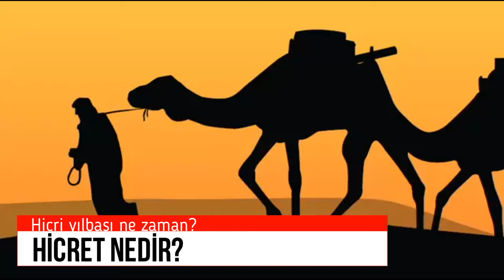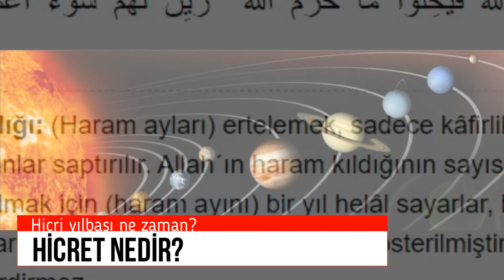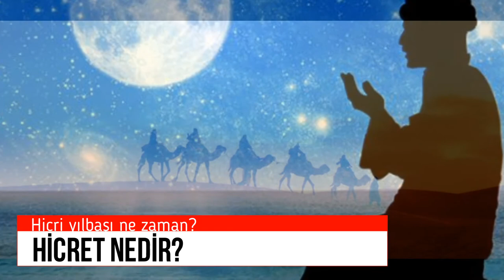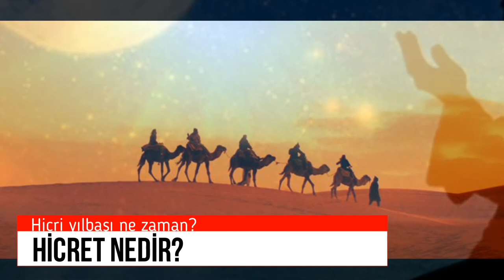Hicri yılbaşı nedir? Hicri yılbaşı ne zamandır? İslami yılbaşı hangi ay? Hicret nedir?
İslâm'dan önce Arabistan'da yaşayan Arapların belli bir takvim ve tarih sistemleri yoktu. Tarih tesbiti bazı büyük ve önemli olaylar esas alınarak yapılıyordu. Meselâ eski Araplar önemli savaşların yapıldığı zamanları tarih başı kabul ederlerdi. Bunlar arasında Husus Harbi, Ficar Savaşı ve Zikar Günü gibileri pek meşhurdu. Son olarak da "Fil senesi" ismini verdikleri yılda Yemen Kralı Ebrehe'nin ordusuyla birlikte Mekke üzerine yürüyüp Kabe'yi yıkmak istediği hadise, takvim başı olarak kabul görüyordu. Bu olay Peygamber Efendimizin dünyaya teşriflerinden 54 gün önce meydana gelmişti.

Peygamber efendimiz Muhammed aleyhisselam, miladi 571’de 20 Nisan'a rastlayan, Rebiulevvel ayının 12. pazartesi sabahı, Mekke’de doğdu. 622’de Mekke’den Medine’ye hicret etti. 20 Eylül Pazartesi günü, Medine’nin Kuba köyüne geldi. Bu tarih Müslümanların şemsî yılbaşı oldu. O yılın Muharrem ayının 1. günü de, hicri kamerî yılbaşı oldu. Muharrem ayının birinci gecesi Müslümanların yılbaşı gecesidir.

Ay hesabına göre, Arapların kullandığı on iki ay sırayla Muharrem, Safer, Rabiülevvel, Rabiülâhir, Cemaziyelevvel, Cemaziyelâhir, Receb, Şaban, Ramazan, Şevval, Zilkade ve Zilhicce idi.

Araplar bu on iki ayı sırayla takip etmekle birlikte senelerin sayısında ihtilaf ediyorlardı. Çünkü belirli bir takvim başlangıcı esas alınmıyordu. Genellikle o zaman göçebe bir hayat yaşamakta olan Arap kabilelerinin belki de buna pek ihtiyacı yoktu.

İslamiyet’ten önce Araplar, Muharrem ayında savaşmak isteyince, o yıl Muharrem ayının ismini, sonraki aya koyarlar, sonraki ayın ismini, Muharrem ayına takarlardı. Böylece, haram ay, Muharrem ayından bir sonraki ay olurdu. (Bir ayın haramlığını başka aya geciktirmek, ancak kâfirliği arttırır. Kâfirler, böylece sapıtıyorlar. Onlar, Allah’ın haram kıldığı ayların sayılarını denk getirmek için, haram ayı bir yıl helal edip, başka yıl onu yine haram ederler. Böylece, Allah’ın haram kıldığını helal kılmaya çalışırlar) mealindeki Tevbe sûresinin 37. âyet-i kerimesi, ayların yerlerini değiştirmeyi yasak etti.
Kur’an-ı kerimde bildirilen ve dinde kullanılan Arabî ayların bir yılı, bir güneş yılından on gün kısadır. Hicrî kamerî aylar, hicrî şemsî ve miladî aylara göre, on gün önce gelmektedir. Bunun için Müslümanların mübarek günleri veya geceleri, şemsî yıllara göre her yıl on gün önce olur, çünkü mübarek günler, güneş aylarına göre değil, kamerî aylara göre kutlanır. Dinimiz böyle emretmektedir.

İslamiyet’te, güneş yılının ayları içinde sayılı bir mübarek gün yoktur. Mübarek geceler, hicrî kamerî yıl ile kutlanır. Bütün ibadetlerde ve dînî faaliyetlerde kamerî aylar esas alınır. Hac, oruç, kurban ve bayram günleri, kamerî aylara göre tespit edilir.

Rivayete göre, bir seferinde Hz. Ömer (r.a.) halife iken kendisine bir borç senedi getirildi. Alacaklı ile borçlu bu senedin tarihi hakkında anlaşmazlığa düşmüşlerdi. Alacaklı senedin üzerindeki "Şaban" ayı yazısının bu yıla ait olduğunu söylerken, borçlu gelecek yıla ait olduğunu iddia ediyordu.
Bu ve bunun gibi karışıklıklar üzerine Halife Hz. Ömer danışma kurulunu topladı. Meseleyi onlara anlattı, bir tarih tespitinin gerekliliğini ortaya koydu. Bunun üzerine Ashab arasında bu mesele görüşüldü. Çeşitli teklifler ileri sürüldü. Bazıları diğer milletlerin tarih ve takvim başlangıçlarını teklif etti.
Sa'd bin Ebi Vakkas, Resulullah Aleyhissalâtü Vesselamın vefatının tarih başlangıcı olmasını, Hz. Talha da (r.a.) peygamberlik vazifesinin Allah Resulüne verilmesinin esas alınmasını teklif etti.

Hz. Ali'nin (r.a.) teklifi ise, Hicretin tarih başlangıcı olarak alınması idi. Bu arada bazı Sahabiler, Peygamber Efendimizin doğum tarihinin esas alınmasını ileri sürmüşlerdi.Bütün bu teklifler görüşüldü, gözden geçirildi. Sonunda Hz. Ali'nin (r.a.) teklifi olan Hicretin tarih başlangıcı olması oybirliğiyle kabul edildi.

Bilindiği gibi, Hicret 12 Rabiülevvel 622'de gerçekleşmişti. Ancak Araplarda öteden beri Muharrem ayı sene başı olarak kabul gördüğünden, aradaki iki aylık bir farklılık dikkate alınmadı. Böylece 1 Muharrem 622 tarihi Hicrî birinci yılın başı oldu.

Nafile ibadetlerin sevabına kavuşabilmek için, Ehl-i sünnet itikadında olmak, haramlardan kaçıp günahlara tevbe etmek, farzları kusursuz yapmaya çalışmak, o ameli ibadet olarak yapmaya niyet etmek şarttır.
Kaynak: Dinimizİslam-Sorularlaİslamiyet